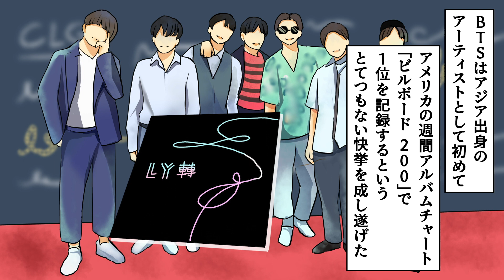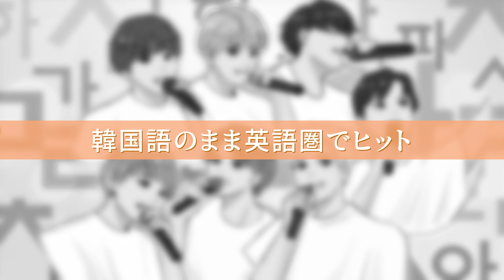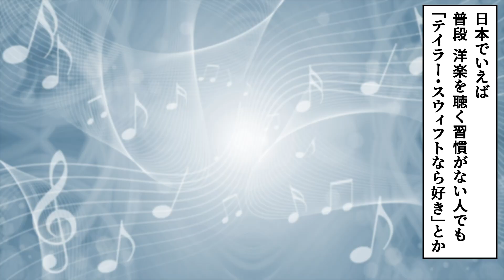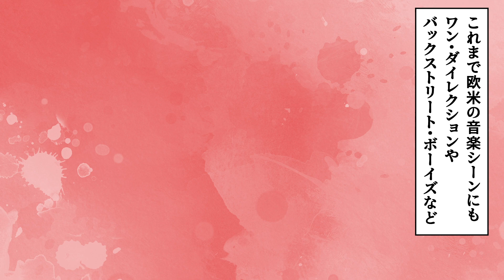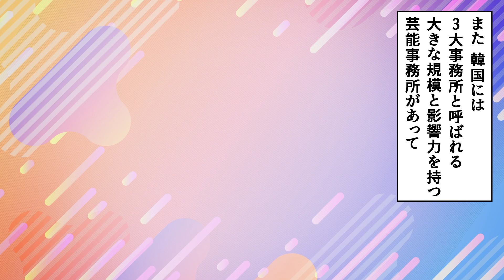【漫画】BTSの軌跡！ON・DNAの大ブレイクからテテ(V) / ジョングク / ジミン / SUGA etc…防弾少年団の魅力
今日の漫画はBTS(防弾少年団)さん！
ビルボードでアジア出身のアーティストとして初の快挙を成し遂げるなどの
世界的な人気を誇り、K-POP界を牽引する存在の7人組グループ！
彼らの大人気の裏には人々を惹きつける様々な要因があり…

きゃらぽんでは恋愛あるある、話題の人、トレンド情報を配信していきます。

🍿きゃらぽん編集部からのお知らせ🍿

動画制作にご協力頂ける漫画家様・絵師様を募集しております。
ご興味もっていただけましたら以下よりご連絡ください！

制作：きゃらぽん編集部

【出演】
くっきーたん